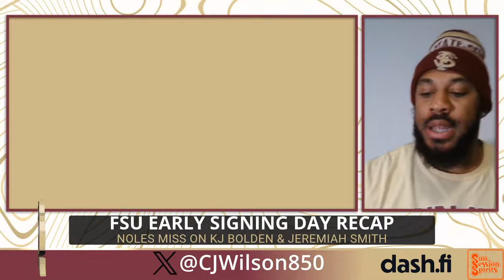REACTION To Early Signing Day For FSU:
🏈 Dive into the highs and lows of FSU Football's Early Signing Day! Join us as we break down the key moments, including the unexpected moves like KJ Bolden's commitment to UGA and Jeremiah Smith's shift to OSU. Plus, the suspense continues with LJ McCray's decision not to sign with the Gators. 🌟

Chapters:
Class Breakdown - 00:00
Miami Recruiting Class - 33:00
Callers - 44:00